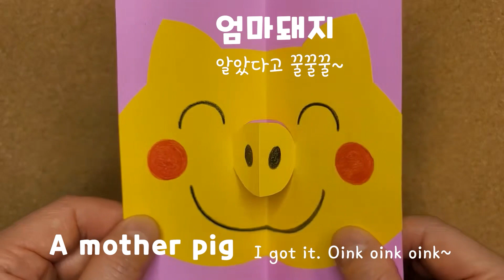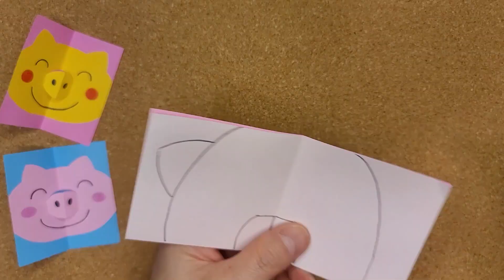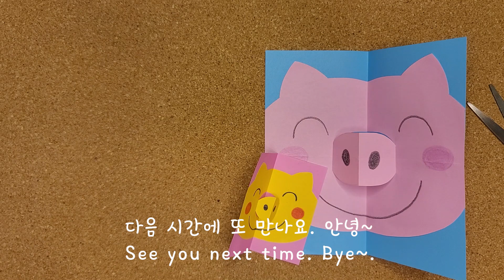[쉬운접기] 돼지 카드 만들기 / Making a Pig Card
* 종이의 꿈은 아이들과 함께 접을 수 있는 쉬운 종이접기 채널이에요.🧡
* Paper Dream is an easy origami channel that you can fold with your children.🧡

* 창작품 : 종이의 꿈 * A work of creation : Paper Dream

* 시청 *구독 *좋아요 *댓글 *모두 모두 감사합니다!!🧡